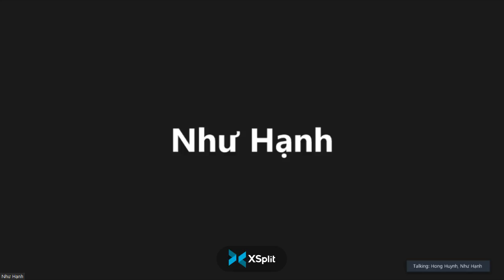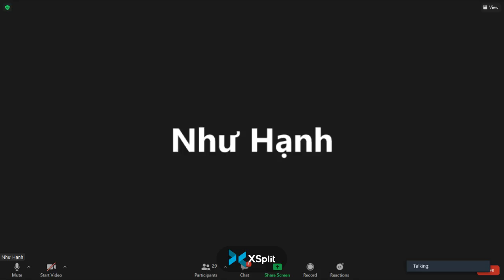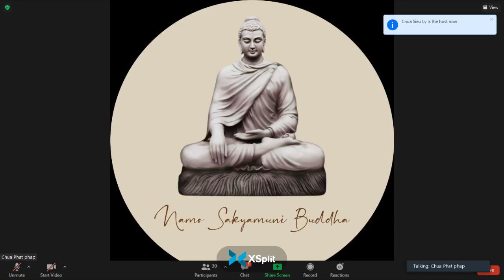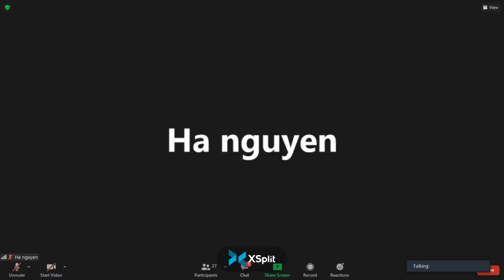27_THẬP NHỊ NHÂN DUYÊN_Bài_TT Pháp Nhiên Chủ Nhật May 01-2021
27_THẬP NHỊ NHÂN DUYÊN_Bài_TT Pháp Nhiên Chủ Nhật May 01-2021